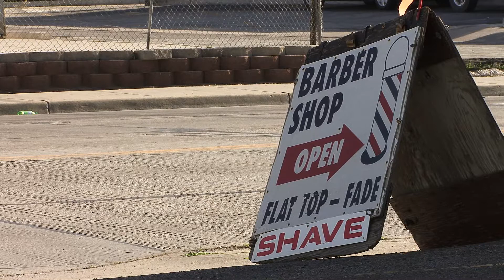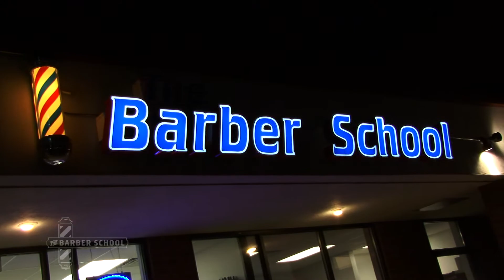The Nostalgia of the Old Time Barber Shop